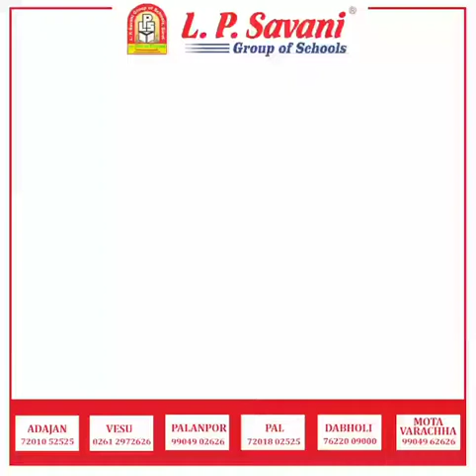GANDHI JAYANTI || ગાંધી જયંતી...